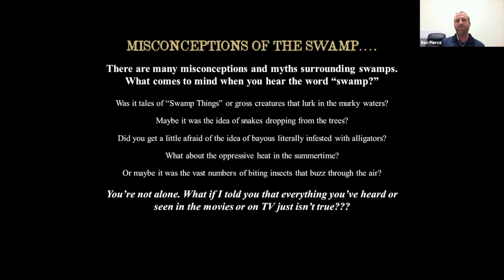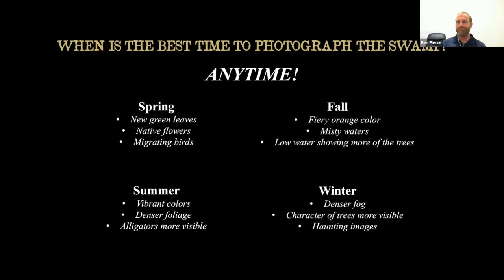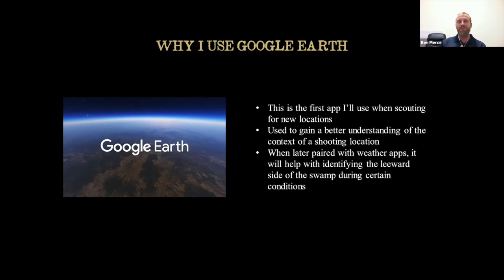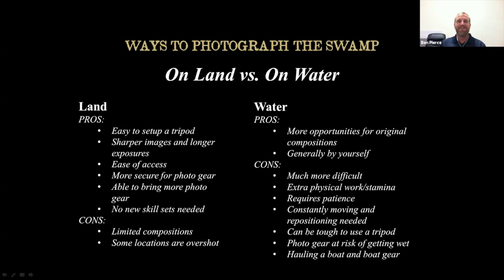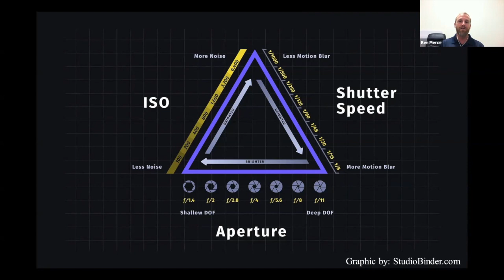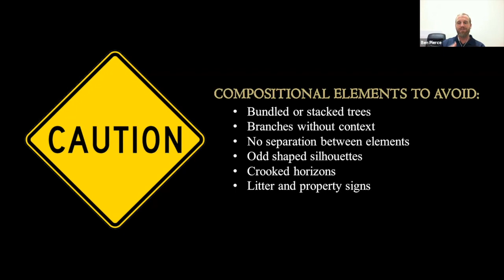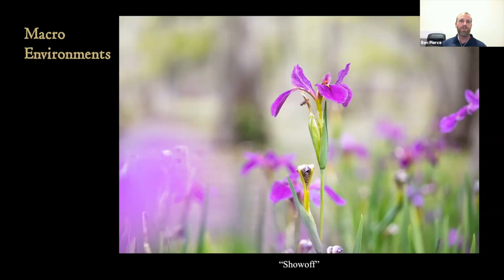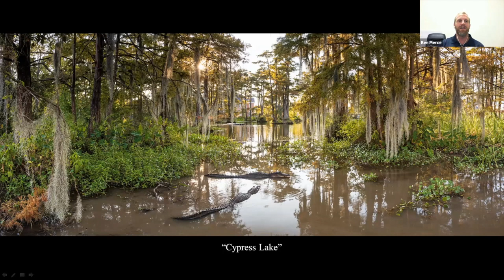Session 76 - Celebrating Louisiana's Swamps with Ben Pierce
"Celebrating Louisiana’s Swamps” with Ben Pierce

Ben Pierce is landscape photographer based in Lafayette.  He leads private photography trips through the swamps of his beloved state of Louisiana.  His images reflect the diverse wilderness and valuable ecosystem that a swamp provides and hopes that by sharing his work he will encourage people to preserve and protect the bayou waters that he calls his playground.

In his presentation, Ben will discuss his process for capturing beautiful swamp images, including his pre-shoot routine for identifying the best days for photography, tips for photographing from a kayak/canoe and what he looks for in his compositions, along with the myths about being in a swamp.